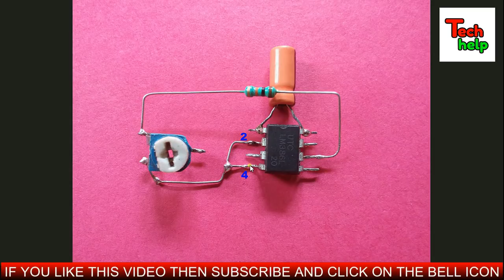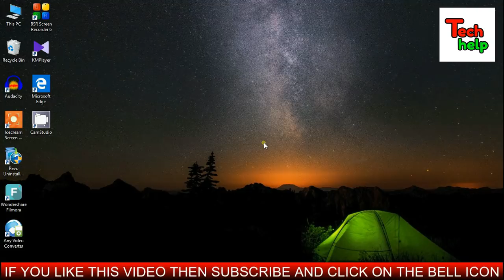Diy Mic Amplifier Circuit..Do Loud Announcement..Simple Megaphone Circuit..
Used Materials..
1 piece LM386 ic, 1 piece 10uF/63V capacitor, 1 piece 10K resistor, 1 piece 10K preset, 1 piece 10nF capacitor, 1 piece 100uF/25V capacitor, 1 piece condenser mic.